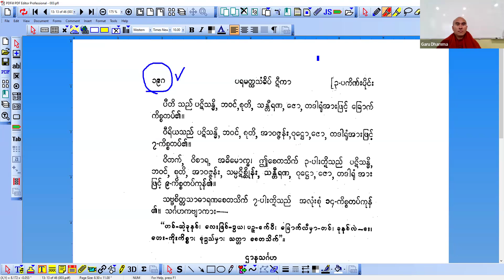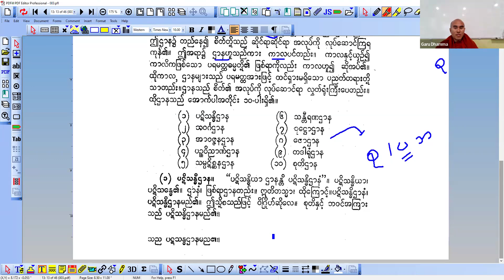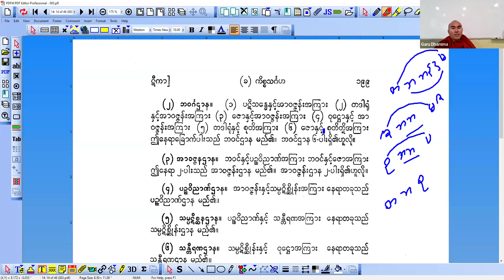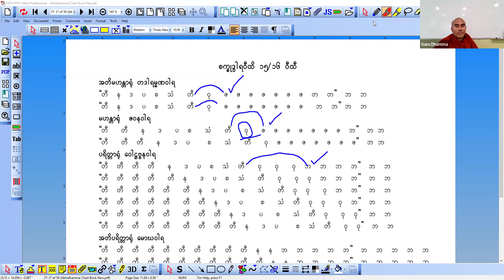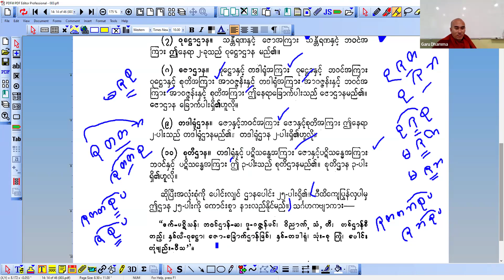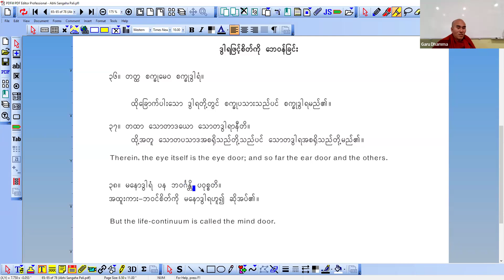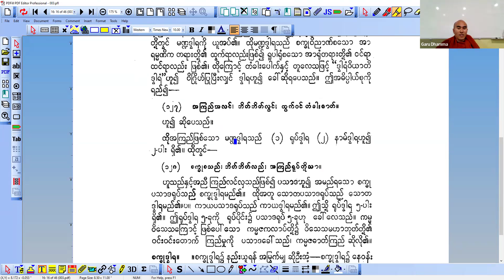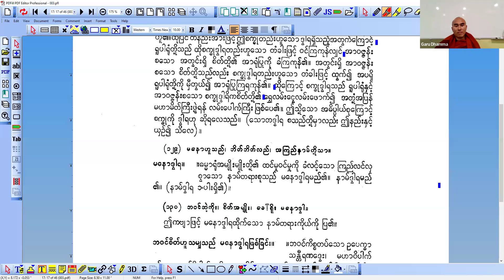အဆင့်မြင့်အဘိဓမ္မာသင်တန်း - အပိုင်း (၆၀)တက္ကသီလ ဓမ္မာစရိယ အရှင်ဂရုဓမ္မ (B.A Buddhism)